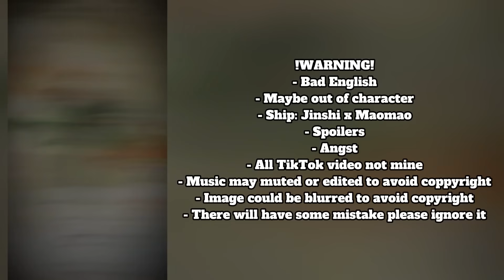The Apothecary Diaries React To ||🚫2